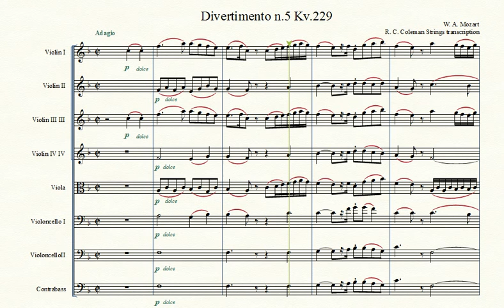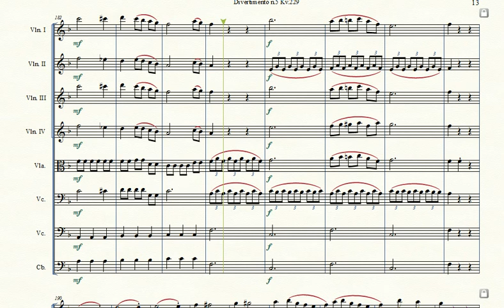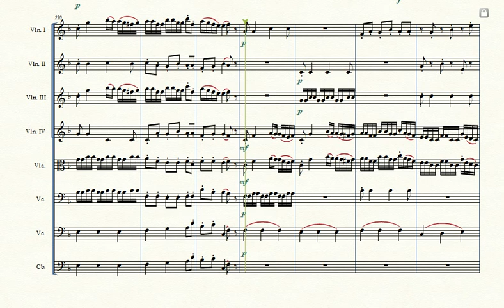MOZART Divertimento kv. 229 n.5 for strings orchestra (transcription by R.C.Coleman)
Instruments
Violins I
Violins II
Violin III (Level 3, associated with violin I)
Violin IV (Level 3, associated with violin II)
Violas
Violoncello I
Violoncello II (Level 3)
Basses